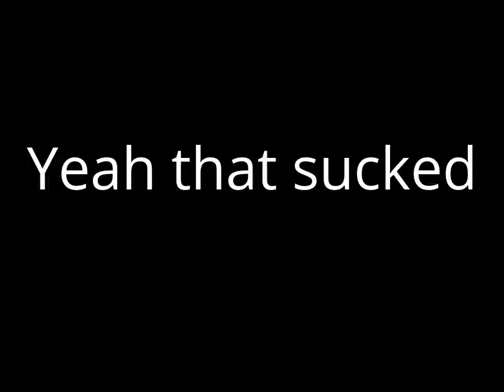My Edited Video